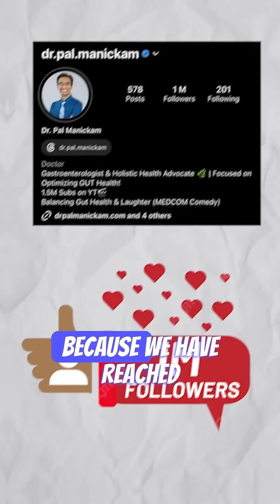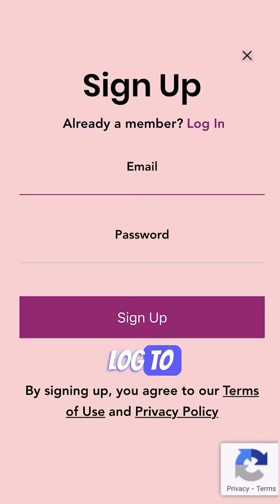Week 6 Challenge - Revisit Old Challenges & 1 Million Instagram Celebration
Explore the Week 6 challenges and join the joyous 1 Million Instagram celebration with Dr. Pal. 🎉🌟

There will be giveaways for people who complete every day for the next 90 days.

My upcoming show details:
Texas:
Dallas: Nov 19, 2023

Our 8-week weight loss program - NewMe:
Are you interested in joining our 8-week program designed to help you make lasting changes to your lifestyle so that you can be free of medications?